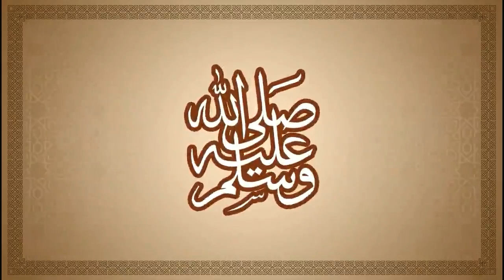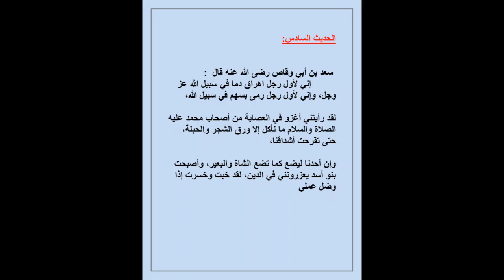الحلقة (13) شرح مختصر الشمائل (حلقة مهمة ) كيف كانت معيشة النبي صلى الله عليه وسلم.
الحلقة الثالثة عشر من سلسلة ( اعرف حبيبك صلى الله عليه وسلم ) وهي شرح لكتاب مختصر الشمائل المحمدية للإمام الترمذي رحمه الله.
موضوع الحلقة : عيش النبي صلى الله عليه وسلم ، كيف كانت عيشته خشنة وكان يجوع الليالي العديدة بدون طعام ، وكيف كانت حياة أصحابه الكرام رضى الله عنهم.

الحلقة السادسة (6-30): شاهد نعل النبي صلى الله عليه وسلم والخف الذي كان يلبسه ، كيف كان وصف وصناعته

الحلقة العاشرة: القوس والرمح والترس والكنانة التي كان النبي صلى الله عليه وسلم يستعملهم في الحروب

الحلقة الحادية عشر : صفة عمامة النبي صلى الله عليه وسلم،وهل من السنة لبس العمامة؟هل لبس النبي الغترة والشماغ